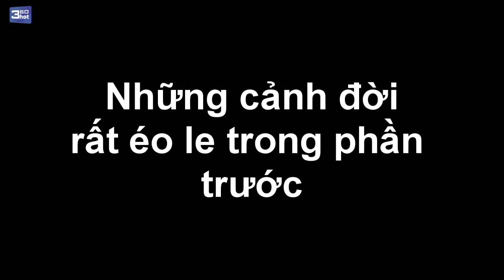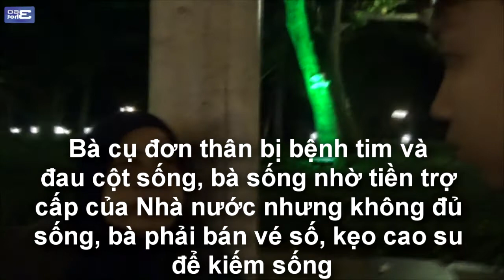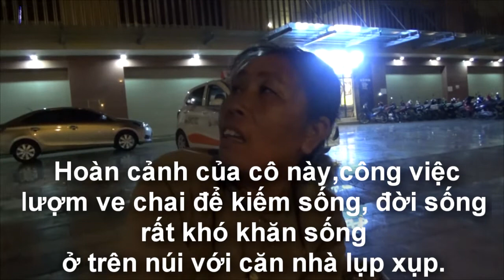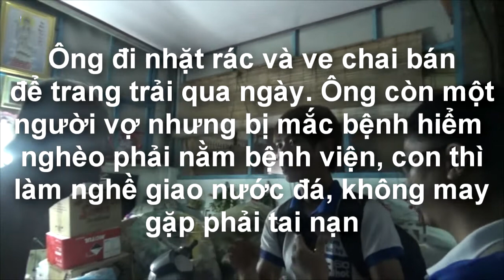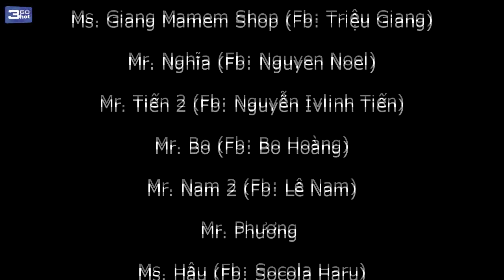Team 360hot.vn và tinh thần tương thân tương ái nhân dịp 8/3 - Phần 2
Nhân ngày mùng 8/3/2017, team 360hot chúng mình ra quân thực hiện chương trình này. Mong rằng clip ý nghĩa giúp chúng ta và mọi người biết được rằng sau sự sung sướng thì có biết bao nhiêu người cực khổ để kiếm ra đồng tiền nhất là phụ nữ hiện nay trong đó có cha mẹ chúng ta và không những như vậy biết bao nhiêu hoàn cảnh cần mình giúp đỡ như những người già vô gia cư họ phải bới móc từng túi nilon, lụm vài chai nước hoặc xin ăn để kiếm sống qua ngày. Tối về họ phải ngủ trong cái lều lụp xụp tệ hơn nữa họ ko có nhà lang thang ngủ ngoài đường, có những trường hợp ko có 1 buổi ăn đó là đối vối những người vô gia cư còn những cô lao công ngày đêm miệt mài vs công việc kiếm tiền để nuôi con mình.
Rất cảm ơn các mạnh thường quân cũng như các thành viên của team đã đóng góp chi phí để thực hiện chương trình.
Những ai muốn tham gia team tụi mình thì đăng ký nhé.
                       360hot.vn.media Channel